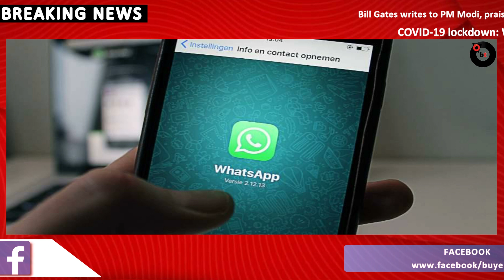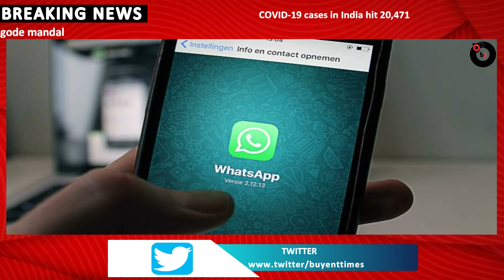Andhra Pradesh News | Coronavirus Telugu States Updates | Hyderabad & Vizag News updates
Buyent Times is India's most granted English News Channel, and is one of the most regarded and dynamic media marks in the nation today. Buyent Times has in a brief time-frame, re-imagined the cut off points and has set new principles for reporting in Indian news TV through its separated programming and theory of comprehensive news coverage the soul of 'Whatever It Takes'. Buyent Times keeps on being India's window to the world and world's window into India. Buyent Times has been granted all the renowned honor in the General News class in the nation.

Watch all the current, latest and breaking news only on Buyent Times live TV. The one-stop destination for live news on politics, entertainment, sports, gadgets, and business.